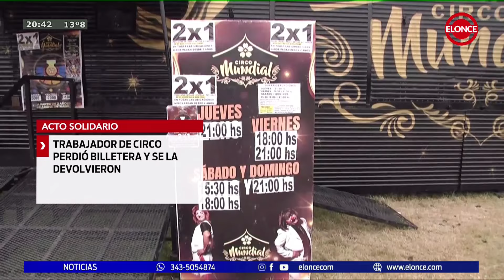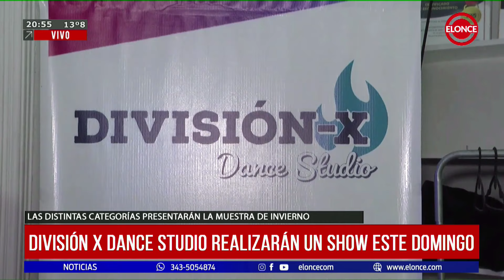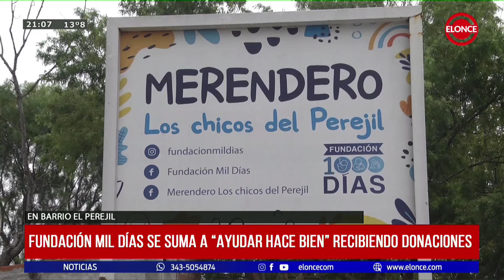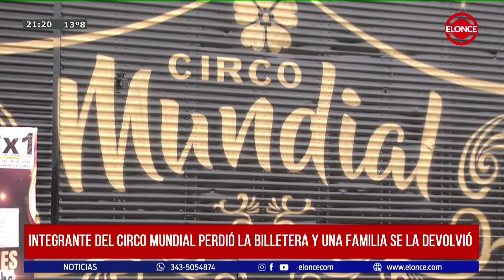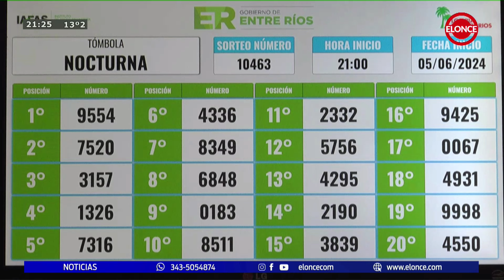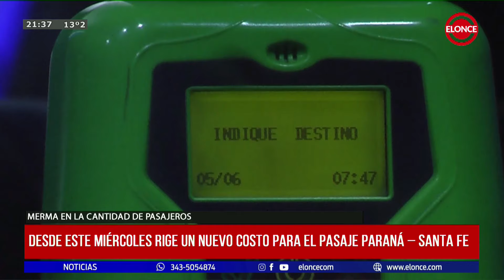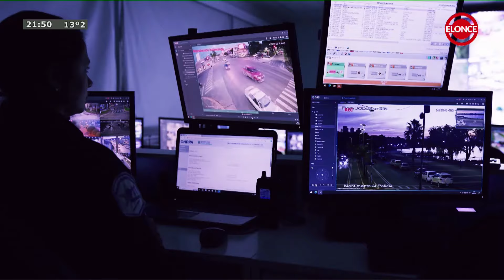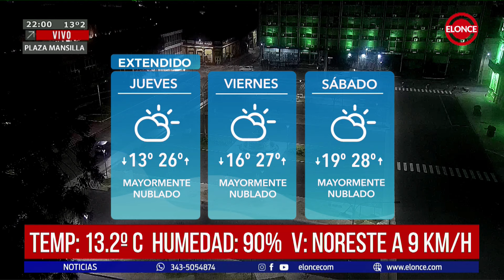Noticias a la Noche - Programa 05/06/24